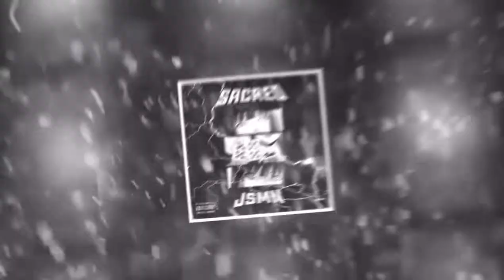SACRED - Headshot w/ JSMN | 🆓 Free Copyright Music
🌐 Soundneer Network™ is a dedicated network to promote and share producer/dj creations and other communities.